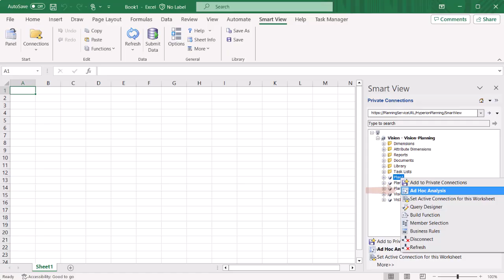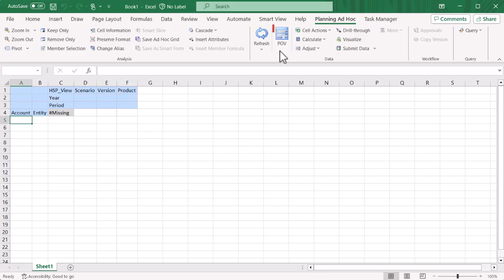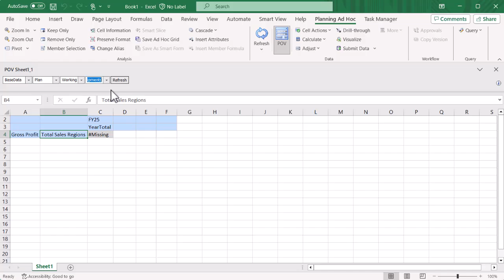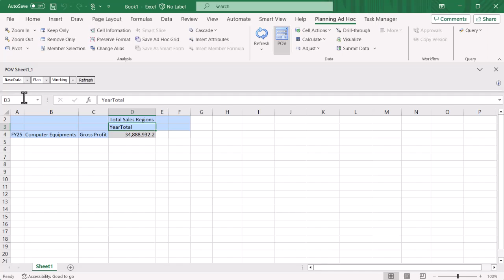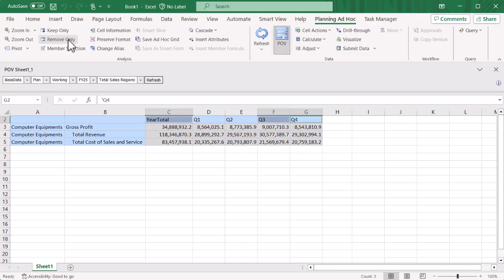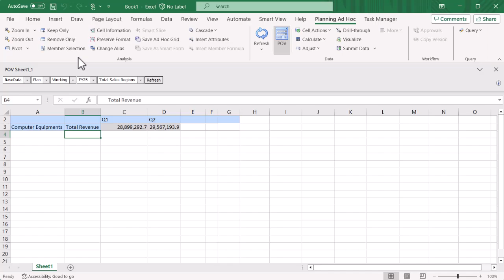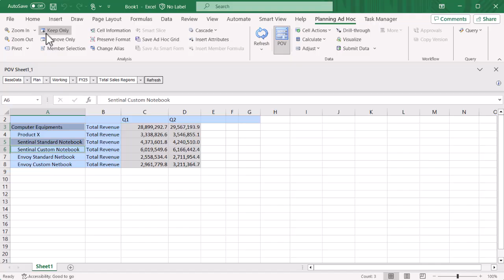Creating Basic Ad Hoc Reports In Smart View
In this tutorial, you’ll learn how to use Ad Hoc analysis in Oracle Smart View to analyze data and build reports by working with the POV, selecting members, pivoting dimensions, zooming, and customizing your grids.